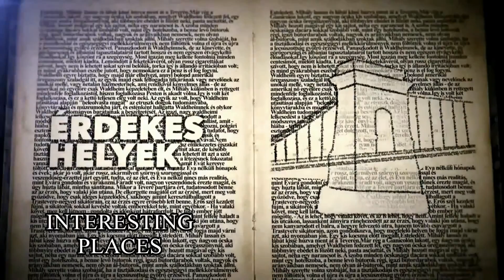📚 Centauri: Jégvágó | könyvajánló | Icepick - Recommendation | Duna Televízió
ENGLISH:

Centauri, the ‘mysterious writer’, doesn’t live in the States, and yet his first novel is a genuine modern grand American novel. Spine-tingling accidents, attacks, brain surgery, boozing sessions, crises, and amorous disappointments mark the life of young Dan Coolbirth, whose romance with the much older Angelica is interrupted by a double homicide. That is when the road movie starts, and Dan flees from California northwards to Montana, where he comes across Teya, an Indian girl of ravishing beauty and special powers.
 Almost filmically, the story of an extravagant, mad and yet in many respects painfully average family is pieced together, with appearances from countless colourful and unforgettable figures, with writers like Salinger and Melville appearing as indirectly important characters, and light is even shed on what links the family to Jack London.

A (grand American) novel. 416 pages, 2013, Magvető

HUNGARIAN:

Regény a tengeren és a valóságon túlról

Centauri, a “titokzatos író” nem az Államokban él, első regénye mégis egy hamisítatlan, modern amerikai nagyregény. Hátborzongató balesetek, merényletek, agyműtétek, kocsmázások, válságok, és szerelmi csalódások jelölik ki az ifjú Dan Coolbirth útját, hogy aztán a nálánál jóval idősebb Angelicával folytatott románcát egy kettős gyilkosság szakítsa meg. Ekkor elkezdődik a road movie, Dan Kaliforniából észak felé, Montanába menekül, ahol a vad szépségű és különös képességekkel megáldott indiánlány, Téa keresztezi az útját.
 Szinte filmszerűen áll össze egy extravagáns, őrült, mégis sok szempontból fájóan átlagos család története, miközben számos jellegzetes és felejthetetlen figura bukkan föl, áttételesen pedig fontos szereplőkké lépnek elő olyan írók, mint Salinger vagy Melville, sőt fény derül arra is, hogy mi köti össze a famíliát Jack Londonnal. Dan, a maga kamaszos módján, durva kritikával illeti a világot, főként a szüleit – még az imádott nagyit is, aki lökött barátai segítségével igyekszik “tökös gyereket” faragni belőle -, ugyanakkor remek humora van. Azt viszont nehéz eldönteni: Dan útja a múltba visz, vagy egy olyan világba, ahol élő ember még nem járt.